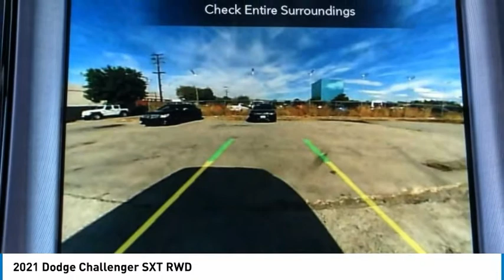2021 Dodge Challenger MONTEREY PARK ROSEMEAD EL MONTE MONTEBELLO LOS ANGELES C7737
2021 Dodge Challenger SXT RWD

1100 W Main St.

BRAVO CHRYSLER DODGE JEEP RAM OF ALHAMBRA, PROUDLY SERVING LOS ANGELES, SAN GABRIEL VALLEY, MONTEREY PARK, EL MONTE, AND SURROUNDING CALIFORNIA LOCATIONS. THIS GRANITE 2021 Dodge CHALLENGER IS EQUIPPED WITH A 3.6L V6 24V VVT, AUTOMATIC TRANSMISSION, AND RECEIVES AN ESTIMATED 19 City/30 Hwy MPG. CONTACT BRAVO CHRYSLER DODGE JEEP RAM OF ALHAMBRA TO SCHEDULE A TEST DRIVE AND TAKE THIS 2021 Dodge CHALLENGER HOME TODAY, OR VISIT OUR SHOWROOM CONVENIENTLY LOCATED AT 1100 W. MAIN STREET ALHAMBRA, CA 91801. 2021 Dodge CHALLENGER SXT RWD $3,000 off MSRP! 19/30 City/Highway MPG 2D Coupe 3.6L V6 24V VVT RWD 8-Speed Automatic Factory MSRP: $35,175 Bravo Chrysler Dodge Jeep RAM dealership is a new kind of dealership, where we put our customers needs first. We are located in Alhambra, CA, just miles east from the Downtown Los Angeles area. Our dealership has been proudly serving the Los Angeles area and the San Gabriel Valley community under our new ownership as of June 6, 2017. When coming into contact with our dealership, you will receive personalized attention from all of our employees. We are a honest and transparent dealership that is willing to reach a fair deal with you! We always maintain an up-to-date inventory of nearly 400 units, with a wide selection of new and certified pre-owned Chrysler, Dodge, Jeep, and Ram vehicles and other pre-owned vehicles of other makes and models for you to choose from. When shopping for a new vehicle you will get assigned a professional Product Specialist to help you complete your purchase. Our Service Department does not fall behind, we have on-hand knowledgeable Service Advisor s that offer multi-lingual service in English, Spanish, and Mandarin Chinese. Prices do not include government fees and taxes, any finance charges, any dealer document processing charge, any electronic filing charge, and any emission testing charge. Prices of vehicles on this website do not necessarily include accessories that may have been installed on any of our vehicles at the dealership. Advertised selling price does NOT apply to leases. Here at Alhambra Chrysler Dodge Jeep Ram, we will work with you on getting the most value for your current vehicle trade in, no matter the condition it is in, and get you into the new or pre-owned vehicle you want! While every reasonable effort is made to ensure the accuracy of this information, we are not responsible for any errors or omissions contained in the description for this vehicle. Please verify any information in question with our professional sales staff. All applicable rebates require proof of qualification and proper documentation before vehicle delivery. Please call to see if you qualify for additional factory rebates! Price does not include safety and security package, tax, title, registration or documentation fees. Not all customers will qualify for all rebates. Price does includes: $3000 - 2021 National Retail Consumer Cash 21CM1. Exp. 01/04/2021 Stock #: C7737 | VIN: 2C3CDZAG1MH516925 | 2021 Dodge Challenger SXT RWD Bravo Chrysler Dodge Jeep Ram